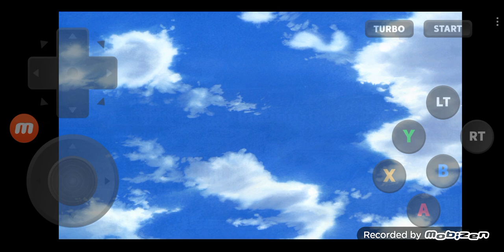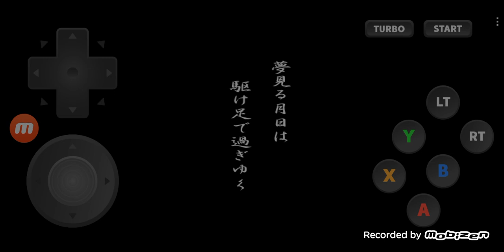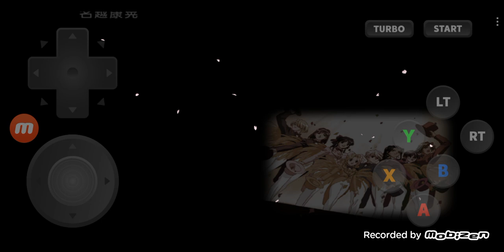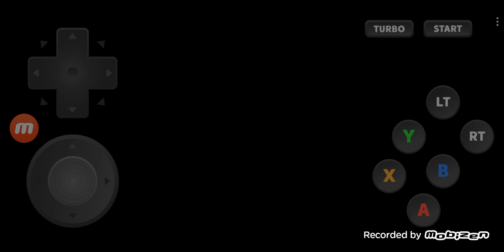Sakura Wars 4 Replayed with Appsㅣサクラ大戦4 DC版アプリ使用 プレイ #111 Hanabi Special Endingㅣ花火編 特別編 完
I will Replay 'Sakura Wars 4' using the Application on my Phone.

今回は'サクラ大戦4'をスマホのDC版アプリでもう一度プレイします.

ㅡㅡㅡㅡㅡㅡㅡㅡㅡㅡㅡㅡㅡㅡㅡㅡㅡㅡㅡㅡㅡㅡㅡㅡㅡㅡㅡㅡㅡㅡㅡㅡㅡㅡㅡㅡㅡㅡㅡ
00:00:00   Highlights / ハイライト
00:01:09   Skipped the First Part / 最初の部分はスキップしました
00:01:18   Ogami & Yoneda / 大神 & 米田支配人
00:01:46   Ogami's Choice / 大神の選択
00:02:11   Yoneda's Story / 米田支配人の話
00:05:00   Everyone asks Ogami / みんな大神に聞いてみる
00:06:34   Ogami escapes / 大神が逃げる
00:07:36   Normal days / 平凡な日々
00:08:31   Special Ending / 特別エンディング